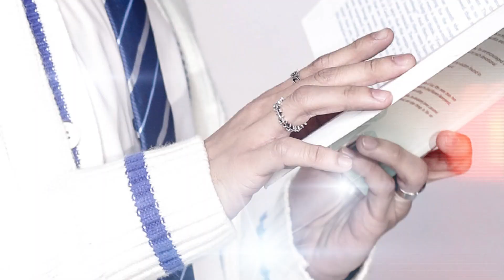Top Class Trainees 'Reach the Top' Dance Challenge (Batch 1)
Watch as Top Class trainees do the Tiktok challenge of the official theme song of Top Class!

Watch Top Class every Saturday at 5:00PM sa TV5 at pati na rin sa 24/7 kumu livestream sa topclass at topclassdaily!

Top Class is also available outside the Philippines on iWantTFC and MYX.